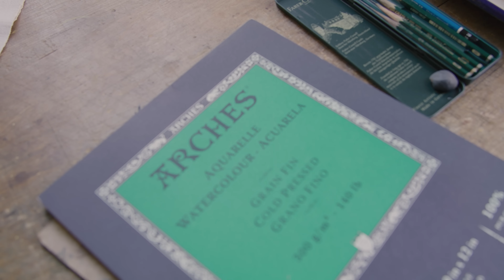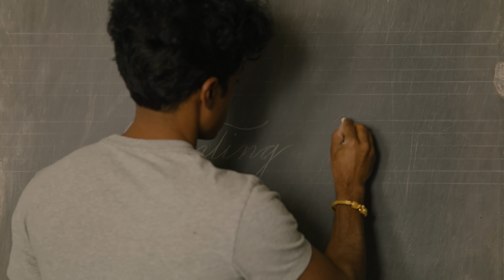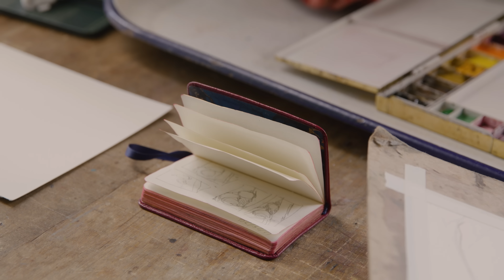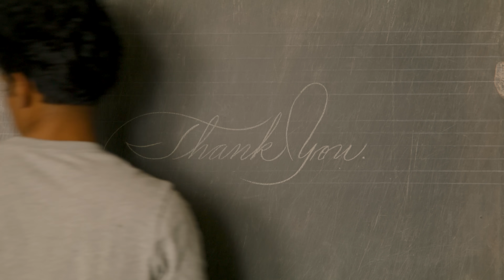Painting Pears in Watercolor with Rajiv Surendra (ASMR)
Rajiv's watercolor practice entails painting all sorts of things from real life; people, buildings and still-life compositions. One of the aspects of this process that is most appealing to Rajiv is the quiet, peaceful nature of sitting and painting by natural light, which shifts and moves over time.

ASMR (Autonomous Sensory Meridian Response) videos are known for their relaxing and calming effects. Whether you are here to learn new painting techniques or to unwind after a long day, this video is perfect for you.

Videography by Luke Marcus Rosen

• 1:30 Painting Pears
• 3:20 Sketch work by pencil
• 5:12 Prep work
• 6:10 Mixing and beginning water coloring
• 7:50 Choosing the right brush
• 8:30 Brushstroke techniques
• 10:25 Adding detail
• 12:46 Filling in the background and shadows
• 13:49 Seeing the painting from another perspective
• 15:09 Lifting the tape and creating the frame

💡 TOPICS AND SOUNDS IN THIS VIDEO 💡
• Setting up a still life
• Making a thumbnail sketch
• Taping down watercolor paper
• Creating the drawing with pencil
• First wash, light colors
• lifting the color with a wet brush
• Second layer of thicker paint
• Painting linen cloth
• Painting shadows
• Removing Tape
• Signing the work
• Art Therapy
• Soft and Relaxing sounds
• The process of creating beautiful art

If you enjoy Rajiv's videos and would like to see more, please contribute to the

I've been immersed in the creative and domestic arts for all my life and its a real honor to be sharing my interests with you.